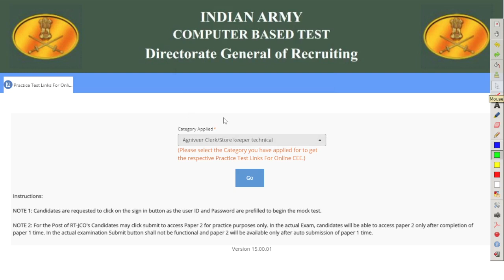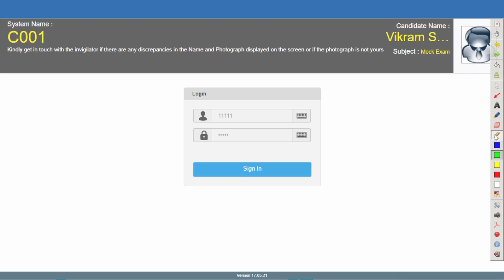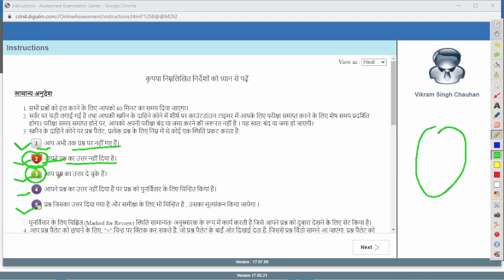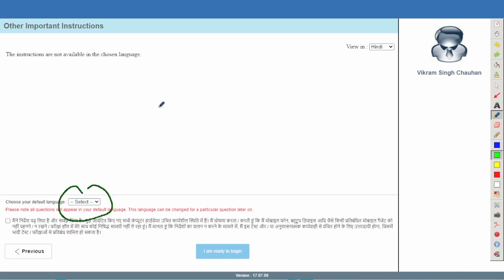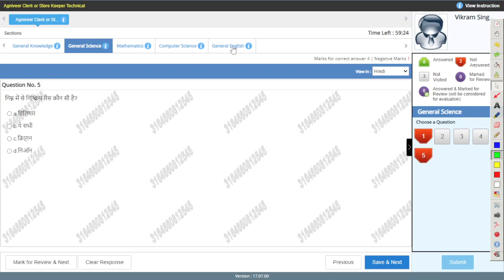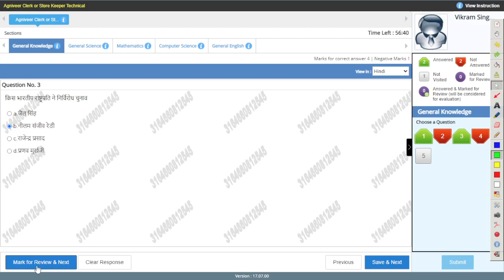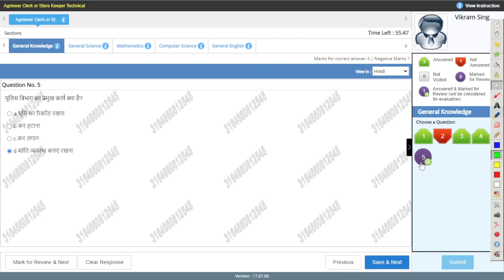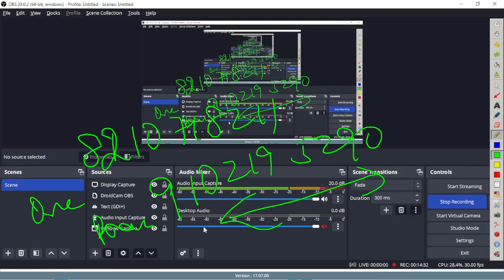अग्निवीर आर्मी का ऑनलाइन परीक्षा कैसे दें || How to give online exam of Agniveer Army